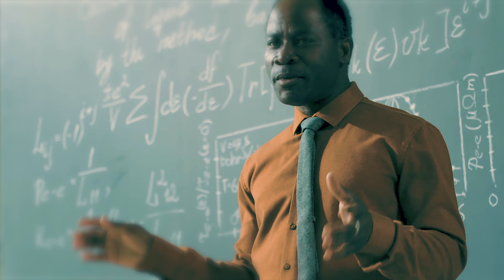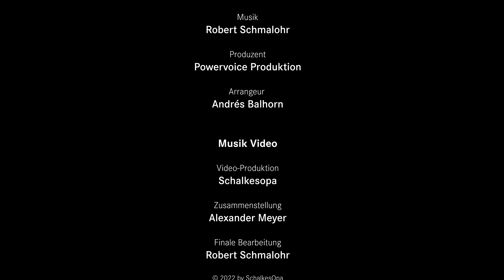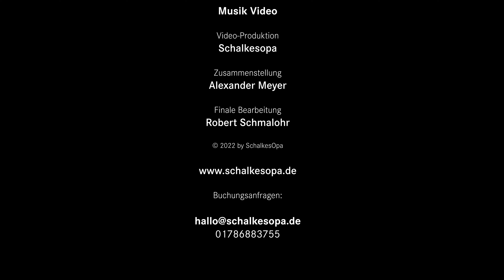Einfach reden - Mein Bewerbungslied für den ESC 2023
Moin,
ich freue mich, dir hier mein Lied "Einfach reden" vorstellen zu können, was hoffentlich auch den Weg in deine Playlist findet, egal ob bei Spotify, Apple Musik oder wo auch immer.

Für mich ist der Song echt wichtig. Es ist nämlich der Song, mit dem ich mich über TikTok auch für den deutschen Vorentscheid zur Teilnahme am ESC in Liverpool bewerbe.

Ob du es glaubst oder nicht, aber damit würde ein echter Kindheitstraum von mir in Erfüllung gehen. Falls du ihn magst, bitte stimme doch für mich auf TikTok ab, indem du mir ein "Like" dalässt und mir ein rotes Herz von dir gibst.

Ich würde mich auch freuen, wenn du mir hier mitteilst, was du von "Einfach reden" hältst.

Glück auf!

Dein
SchalkesOpa 💙

Einfach reden

Text:

Lass uns einfach reden

Wir leben in neuen Zeiten, das wird uns jetzt begleiten
Es ist Zeit, das anzunehmen, Verantwortung zu übernehmen
Es hilft nicht nur zu klagen, wir müssen Neues wagen
Lasst uns laut sein und nicht leise, sonst wird das die letzte Reise

Komm, wir müssen reden, müssen was bewegen
Unsere Welt wird nicht mehr sein, wie sie mal war
Wenn wir jetzt nicht handeln, wird sie sich zum Monster wandeln
Die Zeichen sind doch längst, längst schon da

Die Pandemie hat uns gelehrt, zu hassen ist total verkehrt
Wir brauchen eine Strategie, sonst packen wir die Zukunft nie
Die Erderwärmung ist real, für Mensch und Tier die reinste Qual
Lasst uns zusammenrücken, wir brauchen viel mehr Brücken

Wir hatten eine tolle Zeit, jetzt gibt es die Gelegenheit
Zusammen einen Weg zu finden
Kein Mensch, kein Land, kann es allein, es kann nur ein gemeinsam sein
Sonst wird die Hoffnung irgendwann verschwinden

Wie schon geschrieben, ich freue mich auf und über deine Likes und Kommentare

Glück auf!
Dein SchalkesOpa 💙